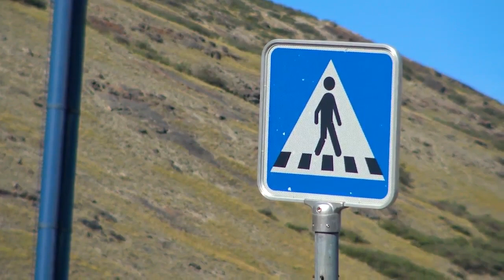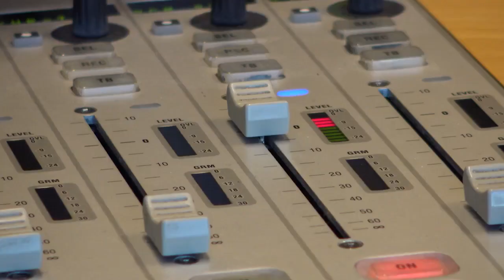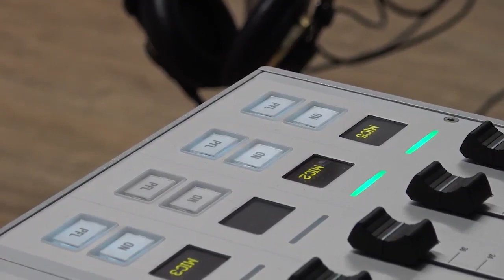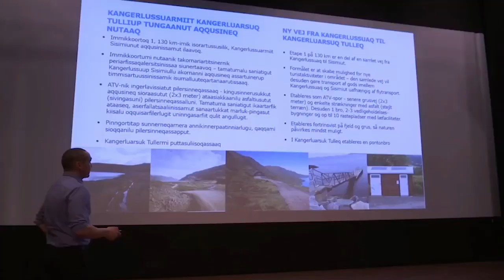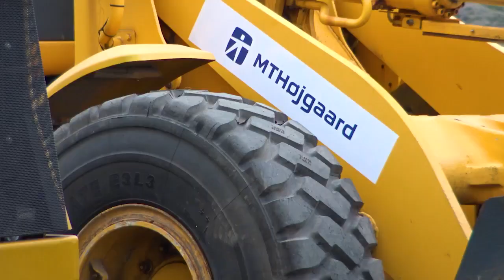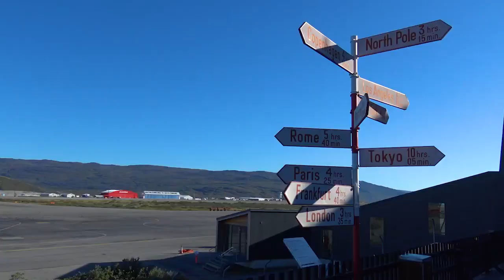Piorsarsimassuseq qanimut – Aqqusinersuartaassap nivariaqqaarfigineqarnera, KNR 13.09.2020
Nunatsinni aqqusernit takinersariligassaat ukiorpassuarnilu oqallisigineqartuartarsimasoq Kangerlussuarmiit Sisimiut tungaannut aqqusinniassaq juulip 20-ni nivariaqaarfigineqarpoq.
Nivariaqqaarneq persuarsiorfiusoq innuttaasut, politikkerit suleqataasussallu peqtaaffigisaat uaguttaaq KNR-TV-miit peqataaffigaarput.
Aallakaatitassiortoq: Nathan Kreutzmann